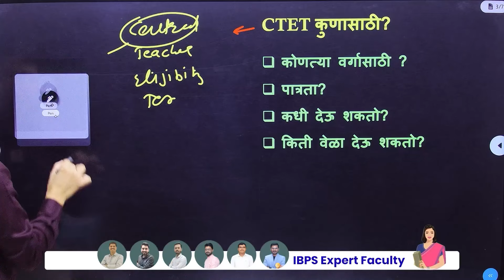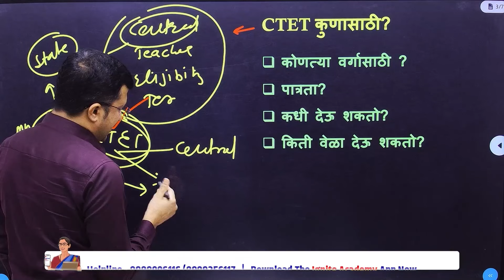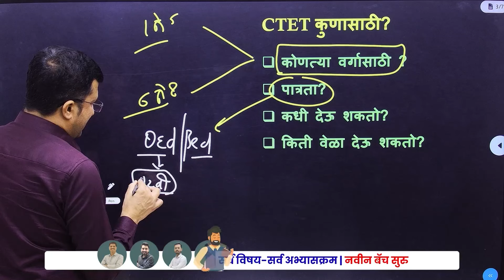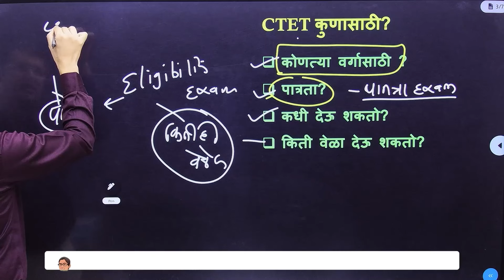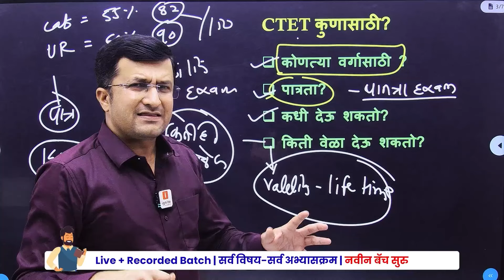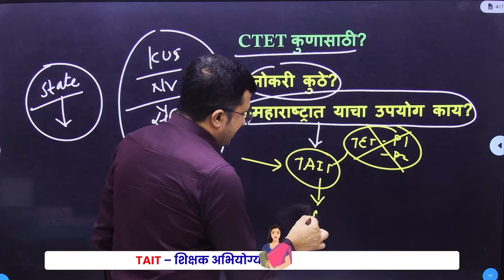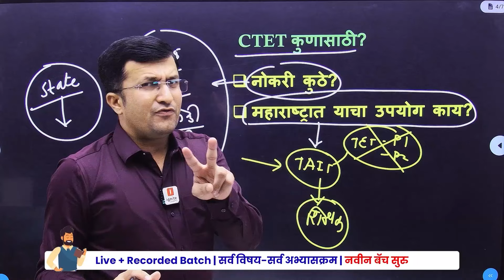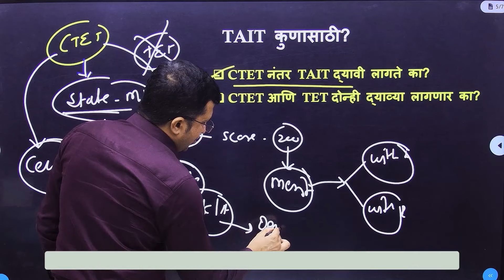शिक्षक भरती 2024। CTET कुणासाठी ?। TAIT द्यावी लागेल का ?। निवड कुठे होणार ?। Bapu Gaikwad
■ Ignite Academy App डाऊनलोड करण्यासाठी खालील लिंक वर क्लिक करा.

■ Get full TAIT – शिक्षक अभियोग्यता व बुद्धिमत्ता चाचणी (Live + Recorded Batch) Course from ignite academy Now.

⦿ TAIT - शिक्षक अभियोग्यता व बुद्धिमत्ता चाचणी (Live + Recorded Batch) ⦿
✻ वैशिष्ट्ये ✻
1) IBPS Expert Faculty
2) नियमित Live लेक्चर
3) Recorded लेक्चर Unlimited Views
4) Notes, Practice Tests
5) Doubts Clearing Session
6) Fees - 4999/- + GST
7) Course Validity - 1 year
8) मार्गदर्शक
∎ बुद्धिमत्ता (Reasoning) – ज्ञान वराडे सर
∎ गणित (Maths) – योगेश बोबडे सर
∎ इंग्रजी (English) – बाळासाहेब बोडखे सर
∎ मराठी (Marathi) – विजय शेळके सर
∎ मानसशास्र (Psychology) – विजय शेळके सर
∎ मानसशास्र (Psychology) – बाळकृष्ण डाके सर

■ शिक्षक भरतीच्या अपडेटसाठी आमचे Ignite TET/TAIT हे Telegram channel खालील लिंक वर क्लिक करून  जॉईन करा.

■ सर्व प्रकारच्या स्पर्धा परीक्षांच्या अपडेटसाठी आमचे Ignite Academy सरळसेवा हे Telegram channel खालील लिंक वर क्लिक करून जॉईन करा.